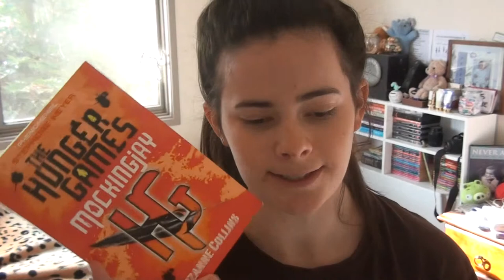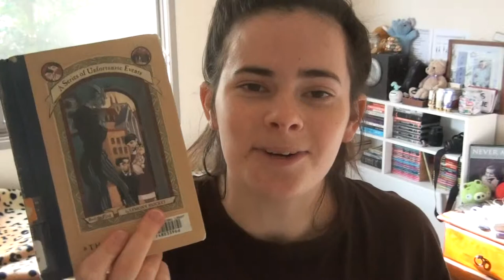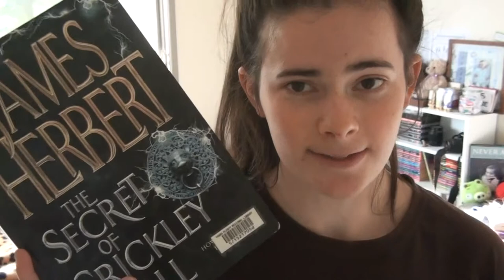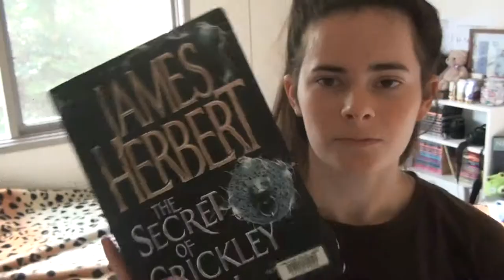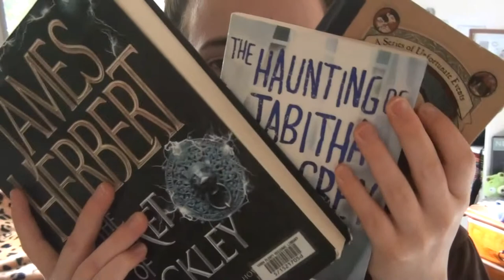Reviews, Book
The Hunger Games - Suzanne Collins
A Series of Unfortunate Events - Lemony Snicket
The Haunting of Tabitha Grey - Vanessa Curtis
The Secret of Crickley Hall - James Herbert